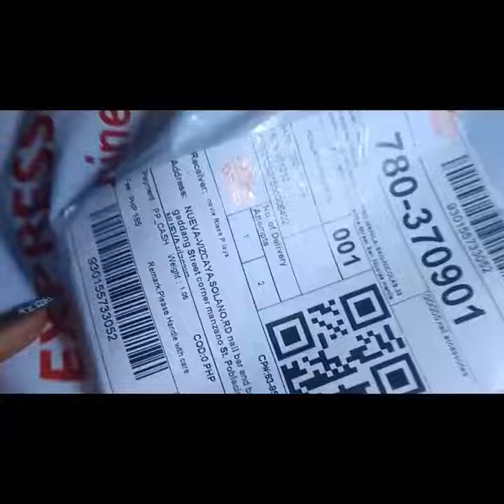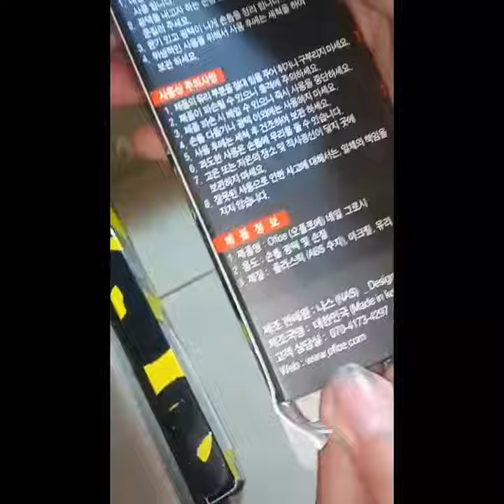Unboxing..|2nd Supply from TOBI..|SNS Supporters..|Package from Korea..